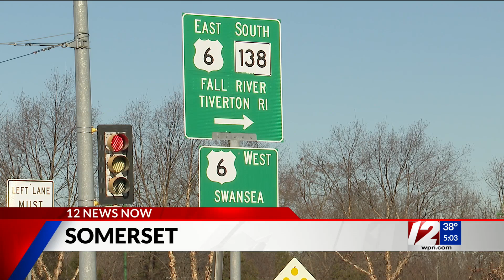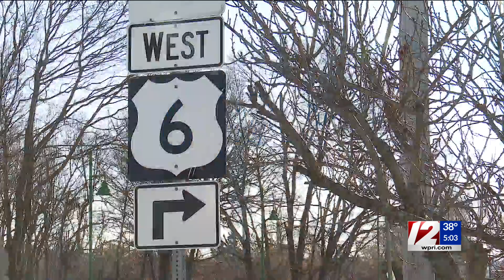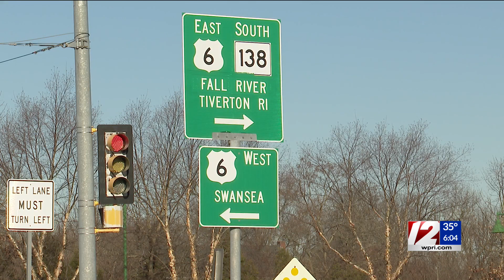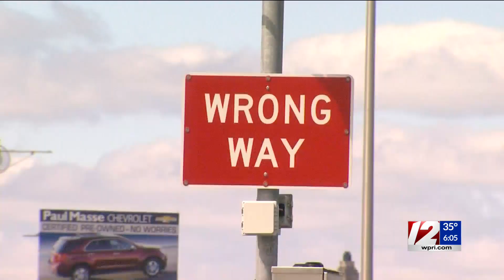Services for victims of the Somerset Christmas crash set for end of the week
Visitation for all three victims will be on Thursday at the Auclair Funeral Home. A foundation is in the process of being created in honor of the youngest victim.